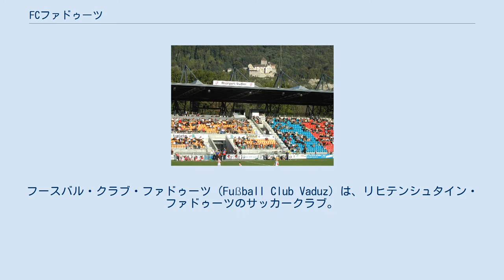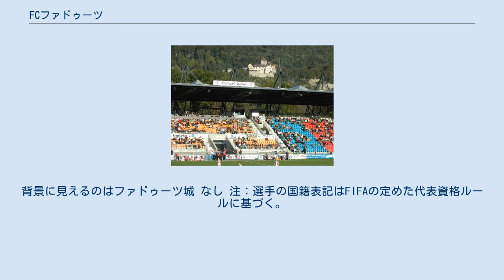FCファドゥーツ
フースバル・クラブ・ファドゥーツ (Fußball Club Vaduz) は、リヒテンシュタイン・ファドゥーツのサッカークラブ。
リヒテンシュタインには全国リーグが存在しない為、越境してスイスリーグに参加している。
 クラブは1932年2月14日に創設された。
FCバルザース，FCトリーゼンと共に、リヒテンシュタインオリジナル3クラブと呼ばれている。
1949年にリヒテンシュタイン・カップで初優勝。
同カップでは最多優勝している。
 リヒテンシュタインカップ勝者として出場した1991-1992シーズンのUEFAカップウィナーズカップで、ヨーロッパの大会にデビューした。
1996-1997シーズンの同大会では、予選ラウンドでラトビアのFCウニヴェルシタテ・リガをPK戦の末に下して第1ラウンドに駒を進めたが、パリ・サンジェルマンFCに敗れた。
カップウィナーズカップ終了後の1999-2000シーズンからはUEFAカップに参加しているが、予選ラウンドを突破出来ずにいる。
 ホームスタジアムのラインパルク・シュタディオン ラインパルク・シュタディオンのメインスタンド。
背景に見えるのはファドゥーツ城 なし 注：選手の国籍表記はFIFAの定めた代表資格ルールに基づく。